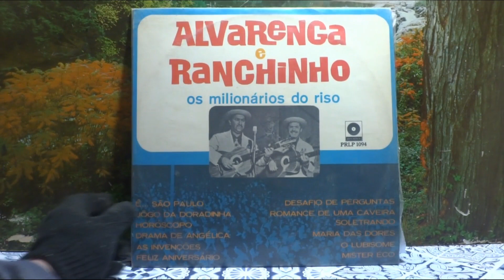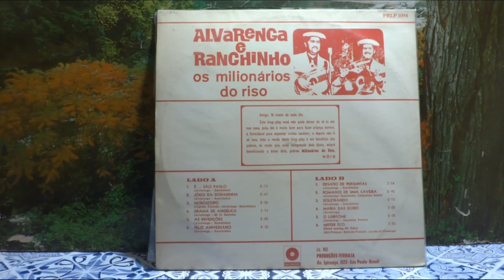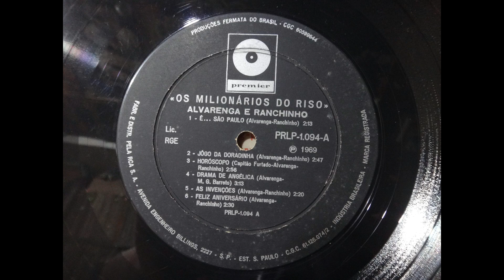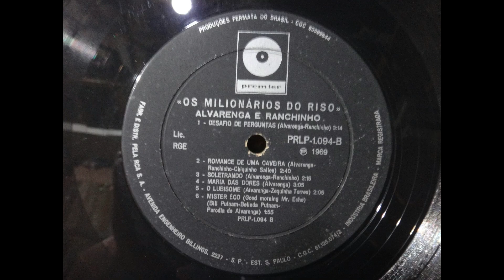Redescobrindo a Musica : Alvarenga e Ranchinho - Os Milionarios do Riso (1969,Premier)